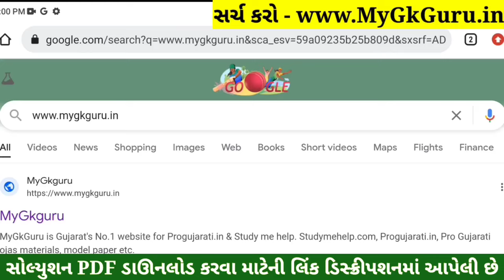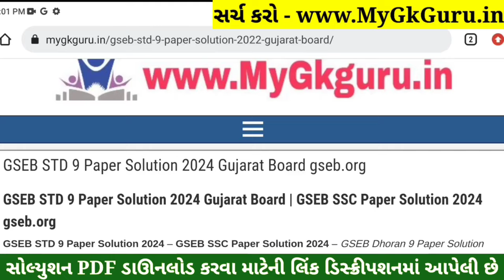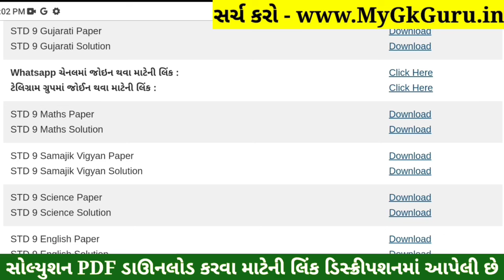STD 9 Maths Paper Solution 2024 50 Marks, STD 9 Ganit Paper Solution 2024 50 Marks, First Exam 2024